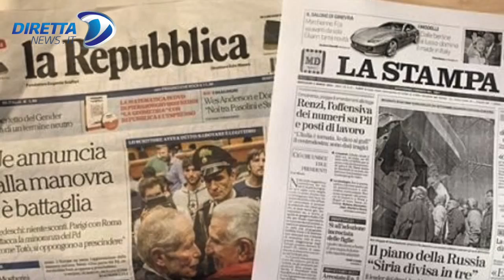Diretta News 03 03 2016 edizione della mattina